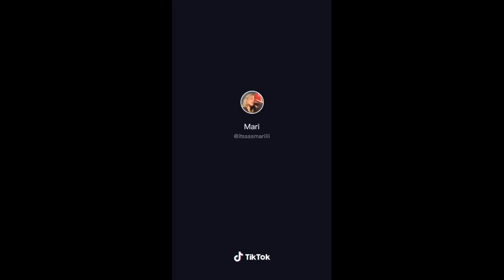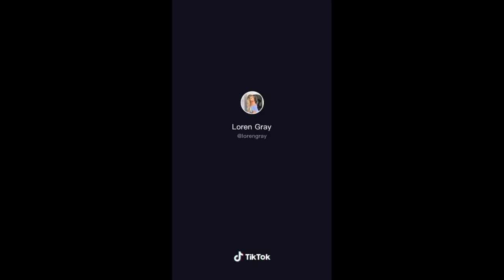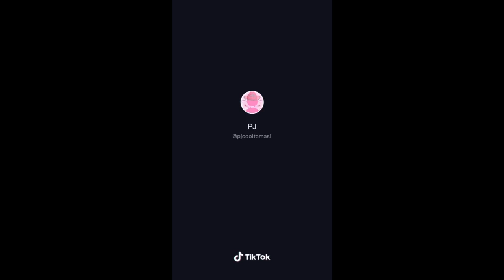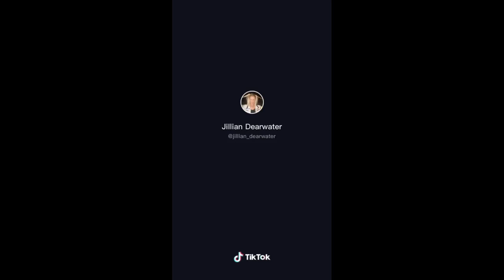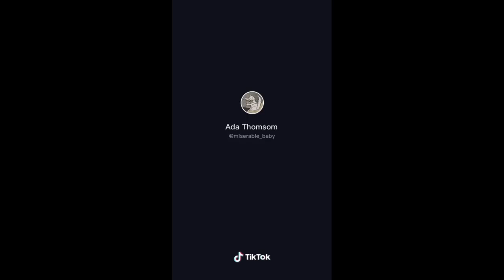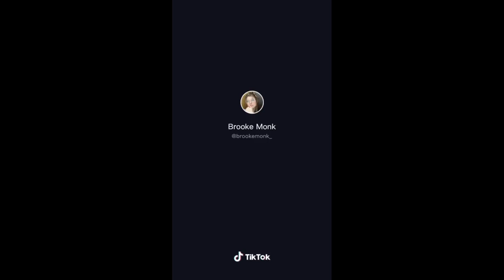trying to make a fool out oh me, huh? let me put on some makeup~tik tok